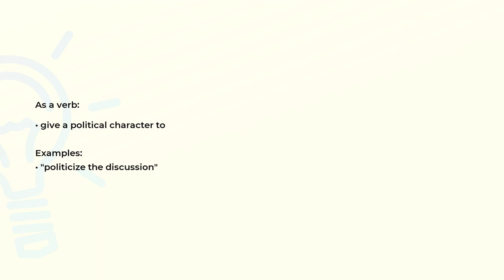What is the meaning of the word POLITICIZE?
Definition, examples of use and spelling of the word POLITICIZE.

(00:00) Intro
(00:07) As a verb
(00:18) Spelling

As a verb (00:07):
• give a political character to

Examples:
• "politicize the discussion"